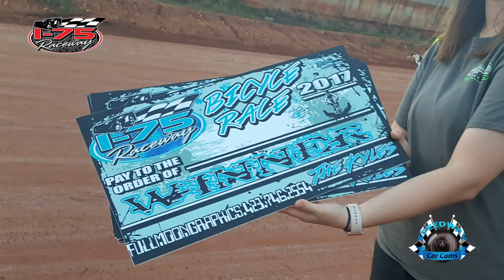#13 Brian Keith - Sportsman - 6-24-17 I-75 Raceway - In-Car Camera